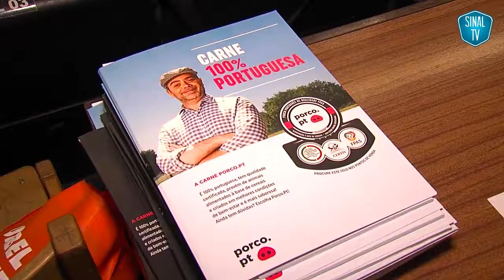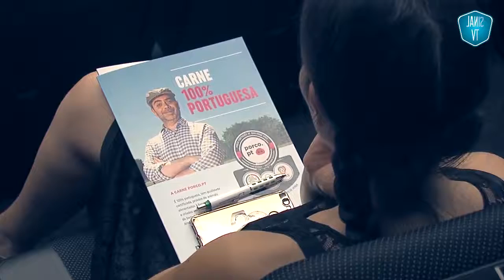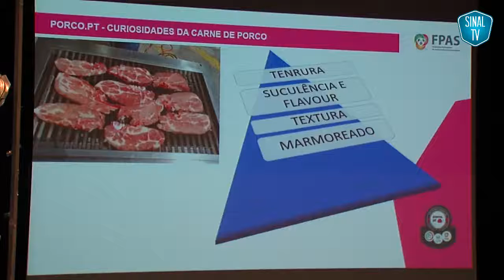Porco PT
Vídeo publicado dia 5 de Setembro de 2017